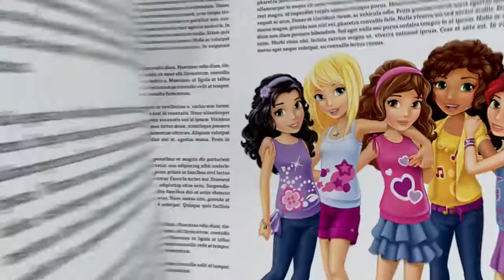LEGO Friends Product Animation Classic 41058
FIlmpje van het winkelcentrum van LEGO Friends (set 41058). Speelgoed van het jaar 2014!